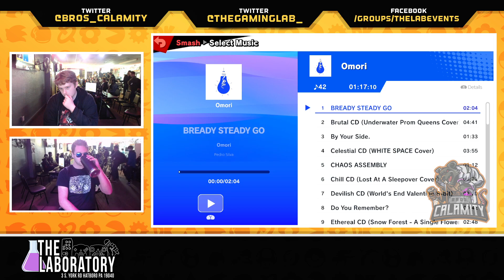CN:B #350 - SSBU - Winners Quarters - Joshathan Gamer vs. BONK!